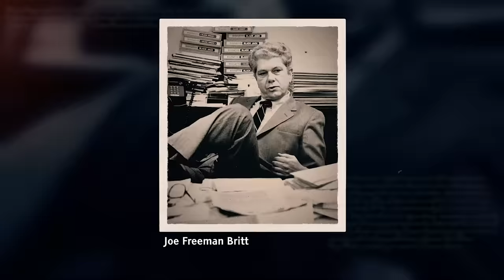A VOVÓ DO CORREDOR DA MORTE: VELMA BARFIELD (DOCUMENTÁRIO CRIMINAL)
• Créditos
Roteiro | @alexanderbertoti
Rev. do texto | @carolinarussif
Direção | @bryan.emme
Ilustrações | @carolinarussif
Assistência de câmera | @tollledo
Edição | @iago_russi

criminalisinvestigationecdossos